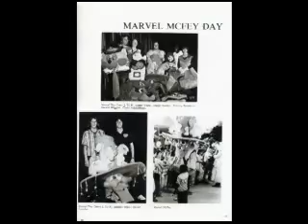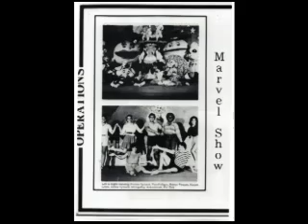Six Flags AstroWorld Marvel McFey Picture show (New update)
This was at Six Flags AstroWorld In Houston Texas. The name of the show was Marvel Mc Fey And his Enchanted Animals. This show proceeded Bugs Bunny in the AstroWorld during the years 1972 to 1984. I hope that someone will have a video of the complete show to share. Since this was a show before camcorders were commonplace I do not have a video of the show. I wish there was a Video of the this show available but all I have are pictures Please enjoy the Music and pictures, it took me little longer to get this together than I anticipated. I hope that you will Rate it and Make a Comments on it. And Please Check out rest of my video on you tube I have over 150 video or so on you tube. Enjoy the show. June 3 2009... Oh AstroWorld was open from 1968 to 2005. RIP AstroWorld we all miss you.